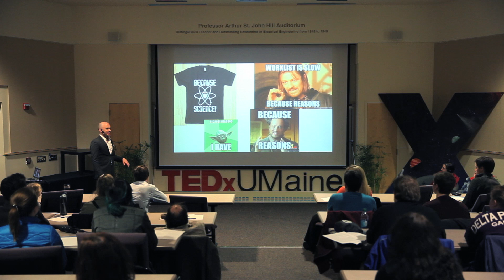Complexity is not complicated: Graham Morehead at TEDxUMaine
This talk was given at a local TEDx event, produced independently of the TED Conferences. Schooling behavior among fish and birds; efficient computer networks; biofilms; cooperation in an ant colony; unmanaged development in cities; a common thread runs through all of these. Each is best described as a complex system. A complex system is not complicated. Each actor, or "agent," in the system behaves according to a few simple rules. Even though no agent understands the system writ large, undeniable patterns emerge from the system. As we learn to describe this emergence mathematically, in terms of entropy, stability, and far-from-equilibrium dynamics, we will better understand systems like markets, ecologies, and life itself.

Graham is about to complete an M.S. in Computer Science. His focus has been
complex systems and ecological modeling. Graham has worked in various technology fields, including speech recognition, systems integration, app development, machine learning, statistical analysis, project management, linguistics, and IT management. He plans pursue his interest in complexity and its applications to language technologies.